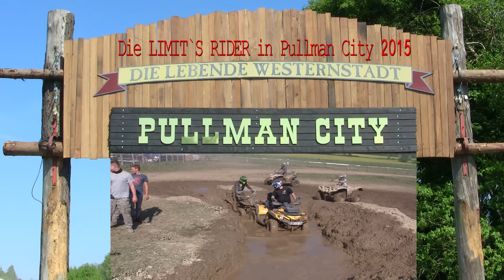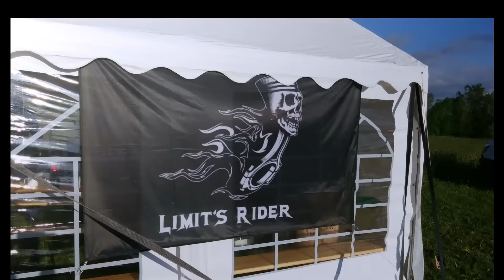Die LIMIT"S RIDER in Pullman City Harz 13 // Quad ATV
Die LIMIT"S RIDER in Pullman City 2015
HTTPS:// limitsrider.de